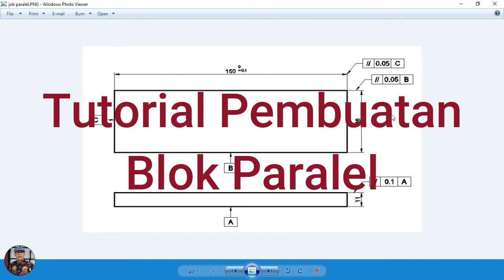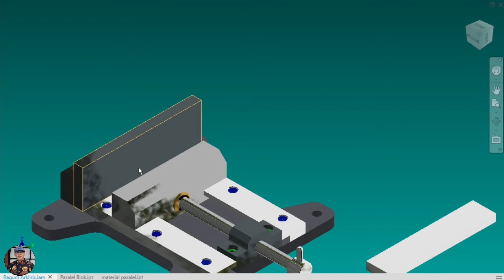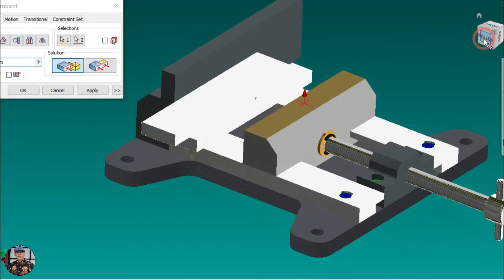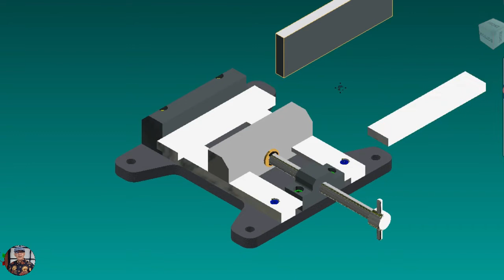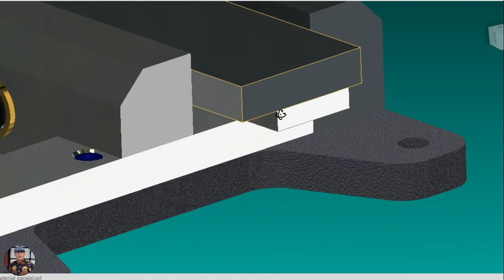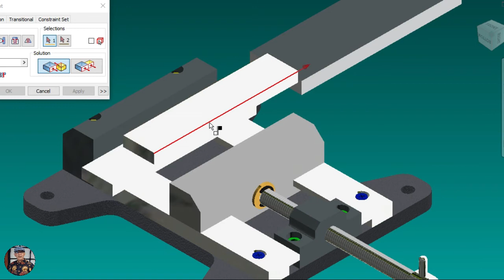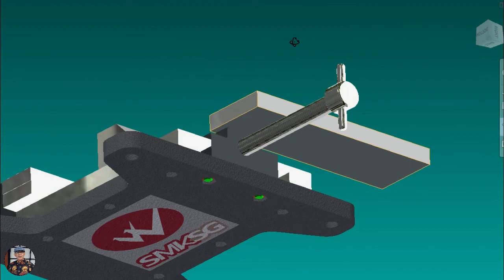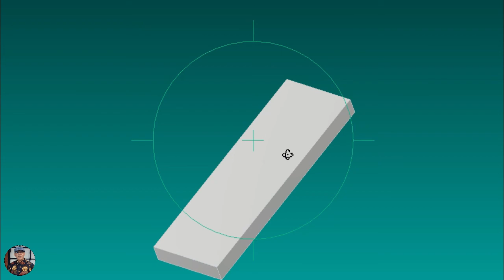TUTORIAL PEMBUATAN PARALEL BLOK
Tutorial pembuatan Blok Paralel dengan menggunakan Mesin Frais Konvensional
Serba serbi tentang Teknik Mesin, Teknik Pemesinan, Pemrograman CNC, Aplikasi Program CNC dll